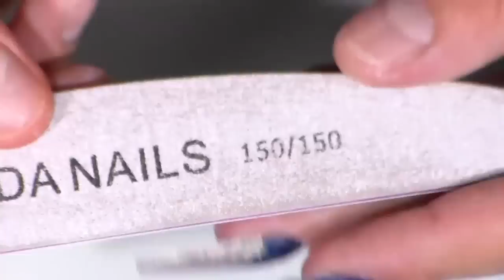uñas acrilicas para 15 años